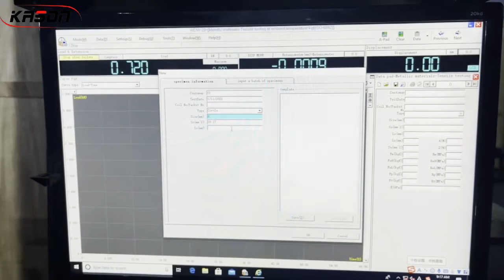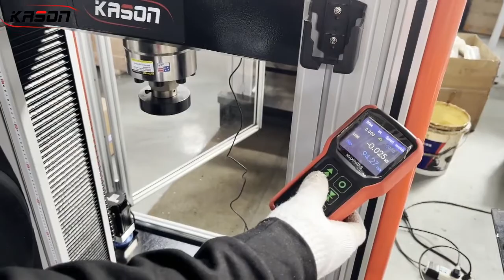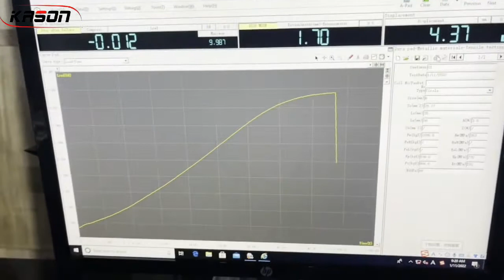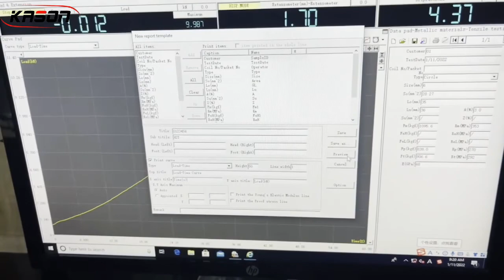Kason WDW 100E Computer control Electronic Universal Testing Machine with Electronic Extensometer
This series material testing machine product group was primarily developed for standardized tests on ma- terials and components. Used in conjunction with the intuitive HKtest software. Test Typical: wide range of tension, compression, bending, shearing and low cycle test. include metal, building components, rubber, plastic, spring, high strength steel (HSS), aerospace and automotive structures, screws, nuts,large fasteners, wood products etc.